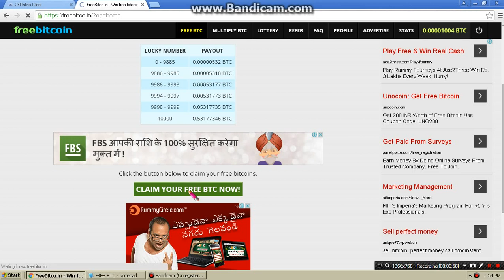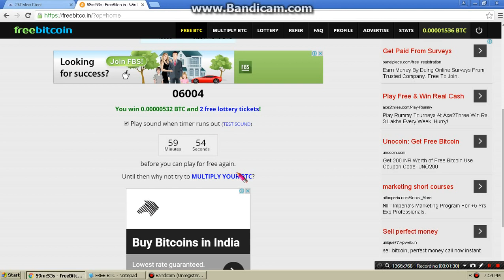Earn freebitcoins daily and every hour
USE THIS LINK TO REGISTER TODAY.
freebitcoin is a BTC website here we earn up to.
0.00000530 BTC TO 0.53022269 BTC.
1 BITCOIN = $376.14 USD.
1 BITCOIN = 25532.36 Indian Rupee.